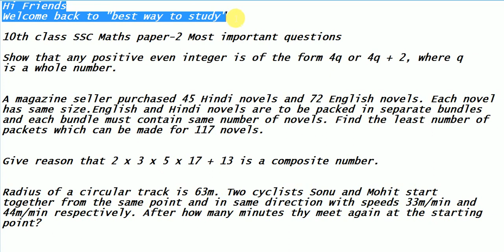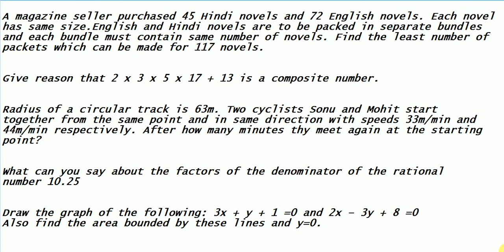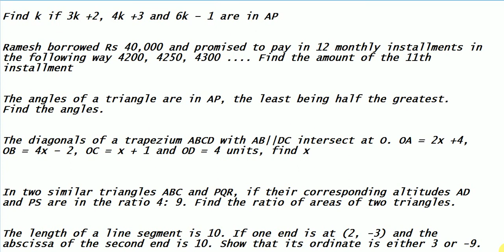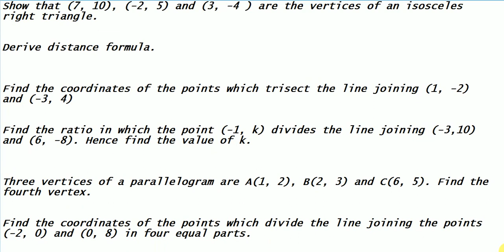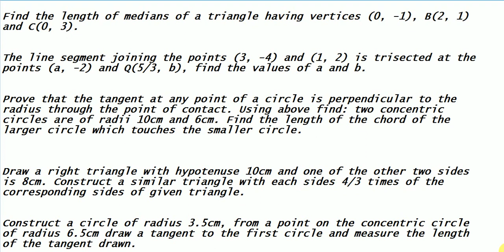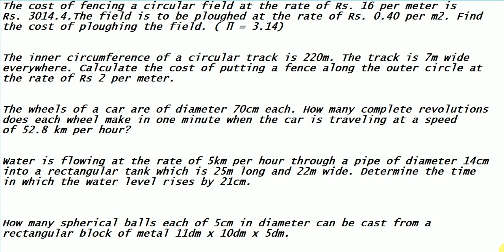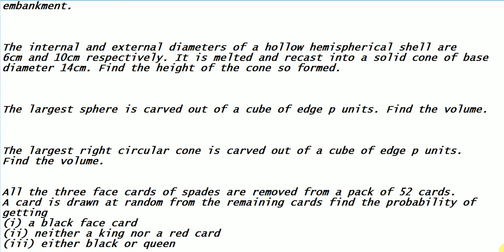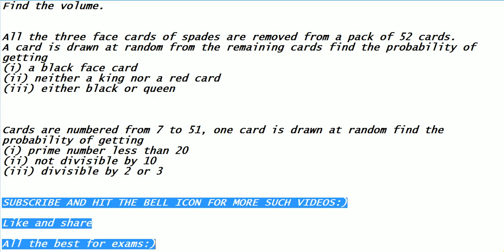10th class ssc maths paper - 2 important questions || BEST WAY TO STUDY